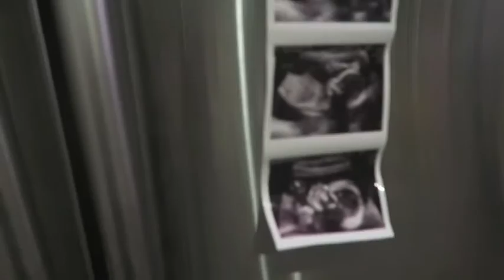JUST A LITTLE VLOGGING...10.5.16-10.13.16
It has been awhile (almost a year) since we vlogged!  I would like to vlog more (not on the daily), but it is so fun looking back at old memories.  Aayden is almost 2, the holidays are around the corner, and we have a second baby boy coming our way right after the new year.

Videos you don't wanna miss!

FINDING OUT I WAS PREGNANT WITH AAYDEN!

TELLING BRYAN I WAS PREGNANT WITH AAYDEN!

AAYDEN'S GENDER REVEAL!

WELCOME, AAYDEN LANDON!

AAYDEN'S FIRST YEAR MONTAGE!